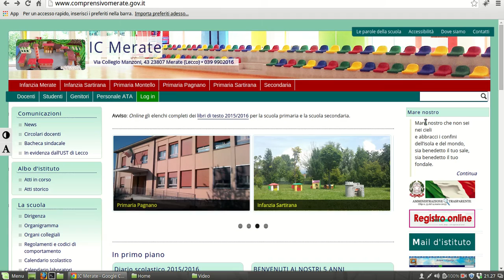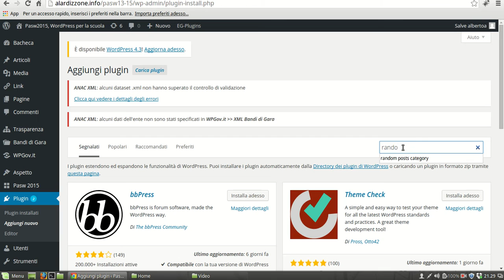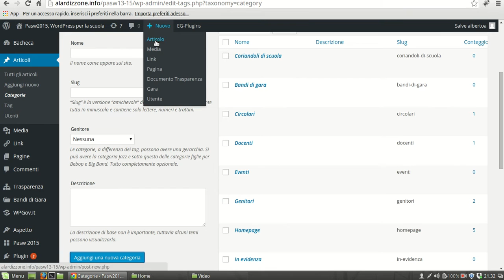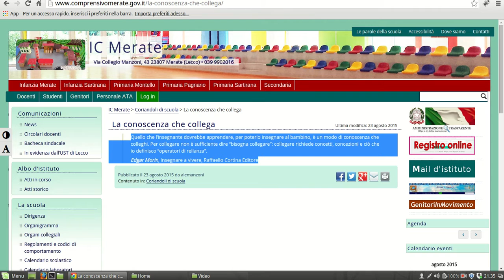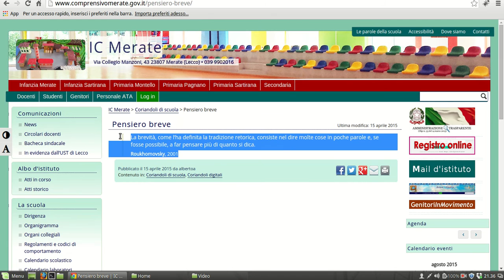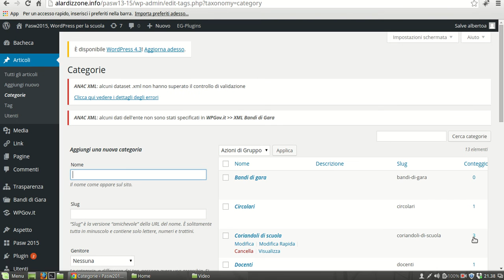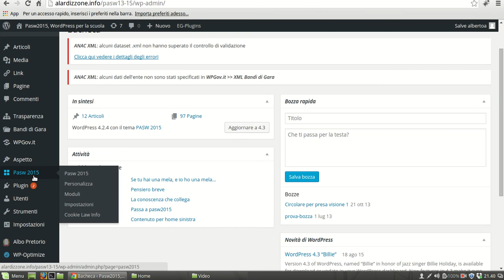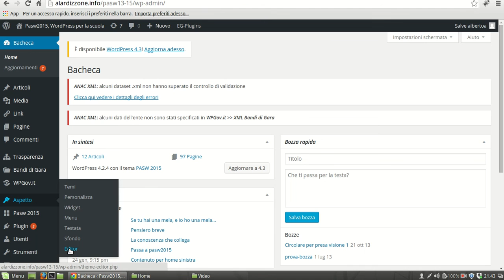Random posts from category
Come inserire un articolo a caso pescato a caso da una singola categoria? Indicazioni, consigli, procedura per usare il plugin WordPress Random posts from category.